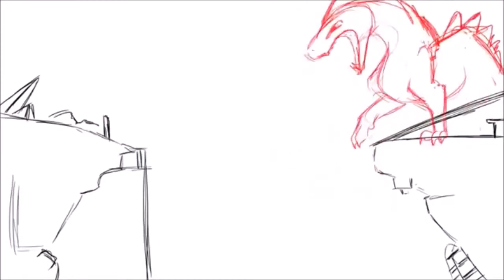Escaping from the Beast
The Paramount animated movie, organized and directed by The New Batman Adventures creators Bruce Timm and Paul Dini was released in cinemas in Japan on December 23, 2002, and in the United States on December 25, 2003.

The project was announced on December 25, 2001, and was dedicated to James Coburn, who died during its production. The movie took influence from Jan Tománek's movie, Goat Story, and the acclaimed Batman: The Animated Series (4 seasons, with The New Batman Adventures).